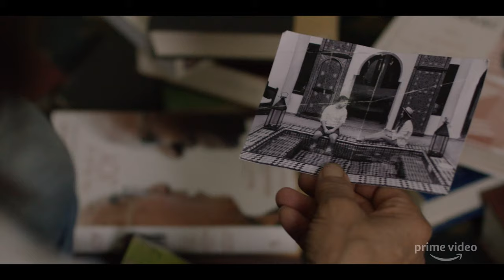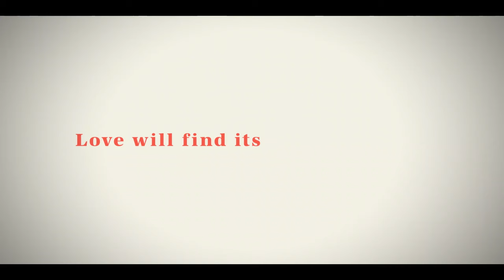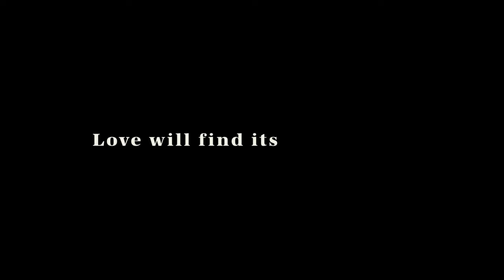Season 1 Recap | Modern Love | Prime Video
Modern Love is now streaming on Prime Video.

About Modern Love:
An unlikely friendship. A lost love resurfaced. A marriage at its turning point. A date that might not have been a date. An unconventional new family. These are unique stories about the joys and tribulations of love, each inspired by a real-life personal essay from the beloved New York Times column “Modern Love.”